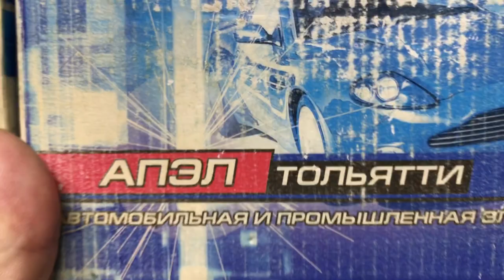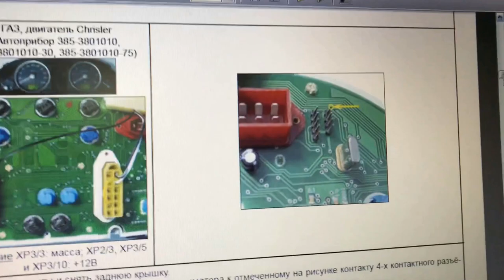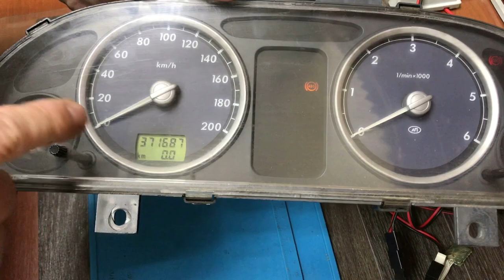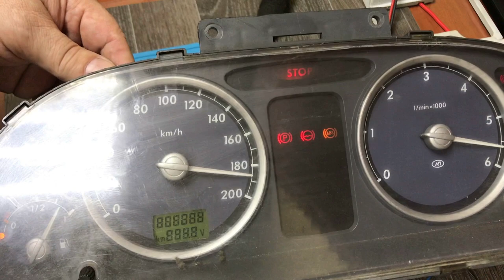Панель приборов АП 385.3801-75 Газель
Замена приборки на старой Газели 2006 года, панель приборов АП 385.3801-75 внутри  PIC контроллер, с помощью программатора АПЭЛ ПО-5. Родная приборка сгорела.